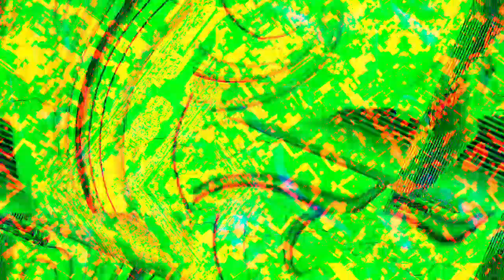[EPILEPSY WARNING] Movie 22 12 17 06h48m37s *Photosensitivity Warning*